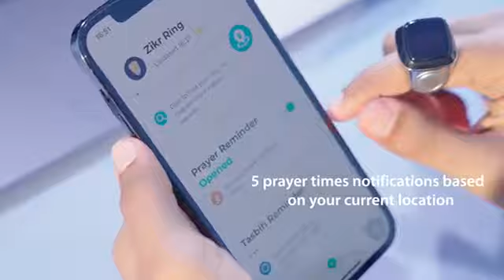April 14, 2023